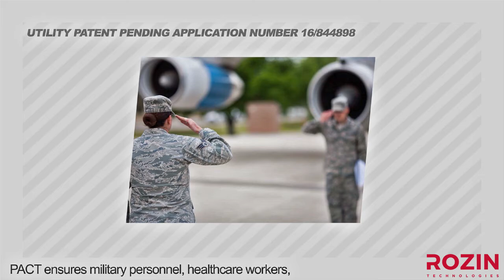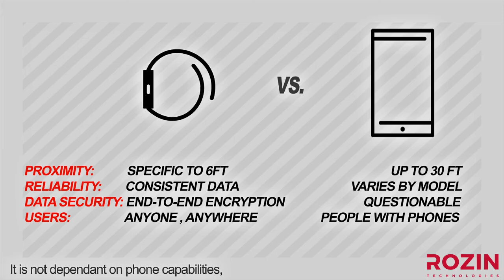PACT (Proximity Active Contact Tracing)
Innovative COVID 19 contact tracing solution.